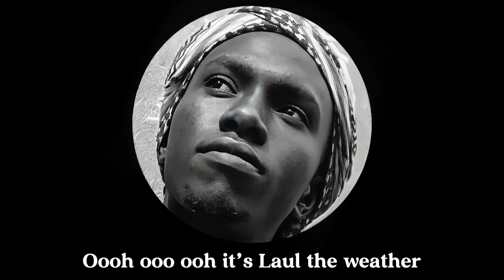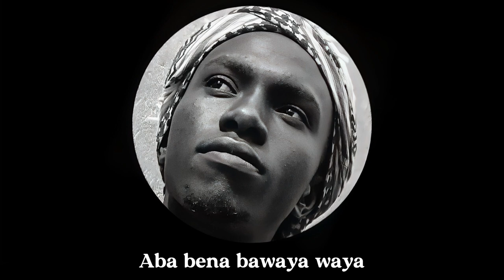Laul the weather - delay (official lyrics video)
The song is out and thanks for the support off viewing
Hope you have enjoyed the song
Ready to put mumbwa on the map
Hope @talezambia9736 sees this